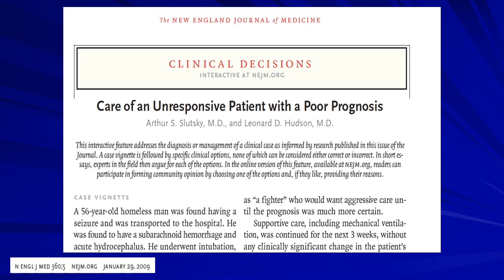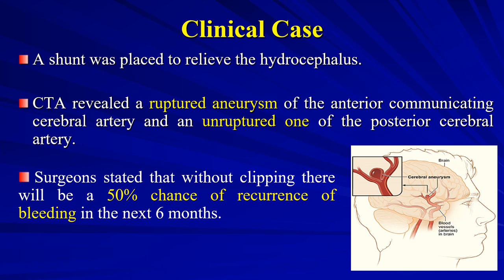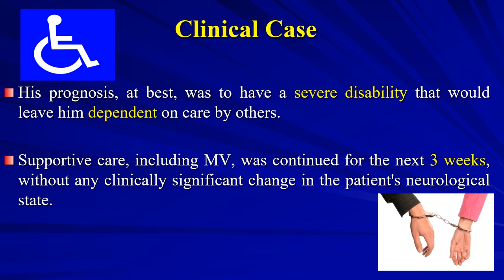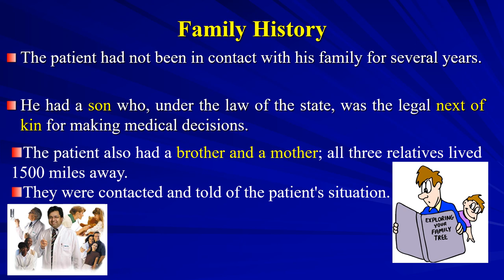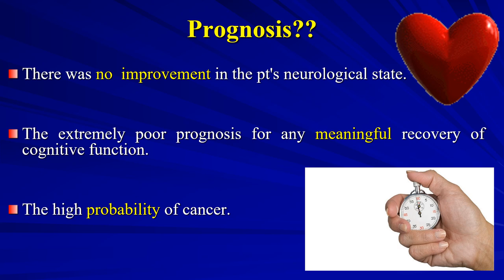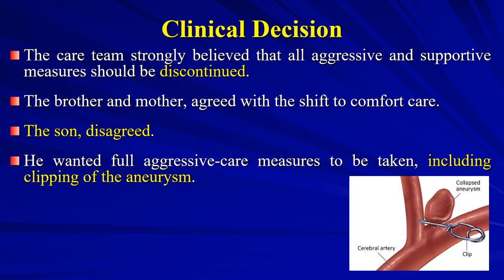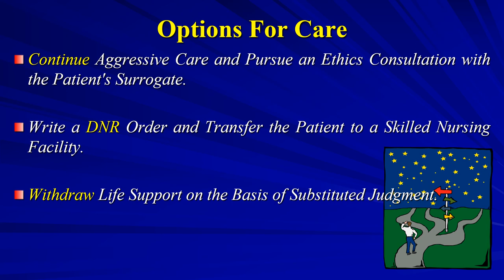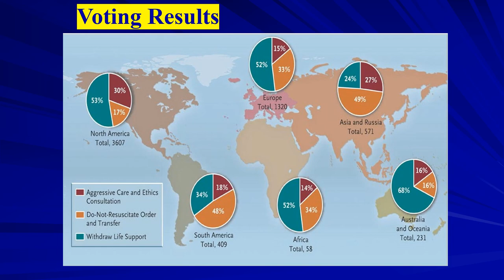Ethics, Introduction, Case 1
تعرض هذه السلسلة مبادئ الاخلاق الطبية, كيف يمكننا التصرف في الأوقات الحرجة؟ ماهي المعايير التي تساعدنا على الاختيار الصحيح...أو الأقرب للصحة.